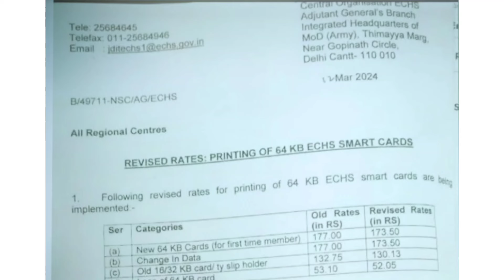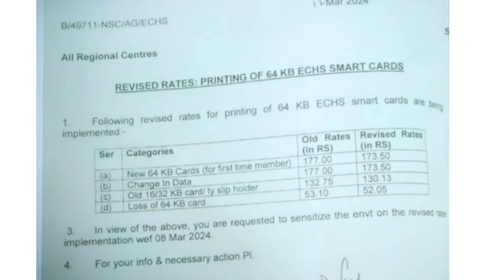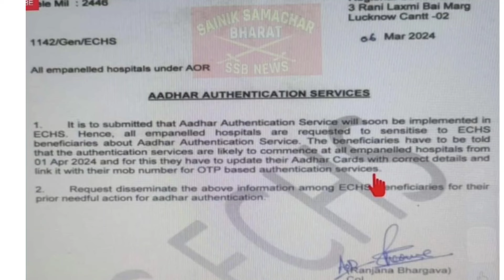पूर्व सैनिकों के लिए महत्वपूर्ण खबरें | ex servicemen welfare news today | Sainik welfare latest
equal military per latest news for Delhi High court
equal military service pay Delhi High court latest news today
equal military service pay for JCOs ORs
equal military service pay for ex serviceman
Sainik welfare channel
equal military service pay Sainik welfare news
equal MSP latest news today
equal MSP Delhi High court case news
equal MSP case latest news today
equal MSP latest update today
military service pay latest update today
orop 2 latest news today
orop pension latest news
Sainik jivan latest news today
Sainik samachar
purv Sainik latest news
orop latest update today
orop Loksabha speech
orop rajyasabha speech
Earth pay commission latest news today
Earth Central pay commission latest news today